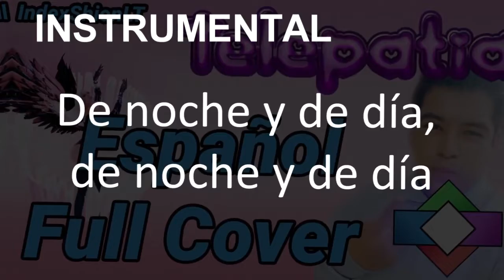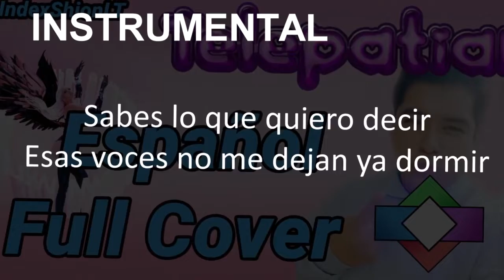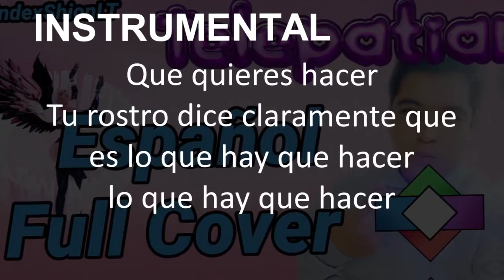|INSTRUMENTAL| Telepatia -Kali Uchis by IndexShionLT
Instrumental creada por mi de la cancion Telepatia de Kali Uchis, ojala les guste y recuerden que pueden usar esta instrumental dandome los respectivos creditos